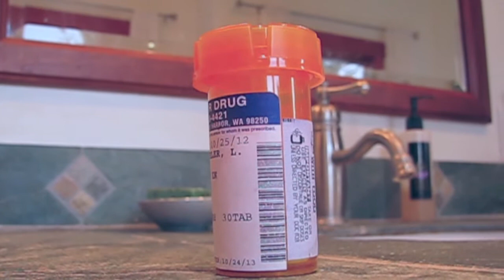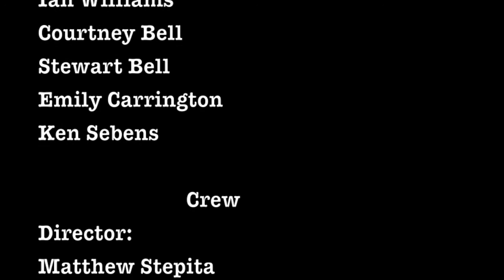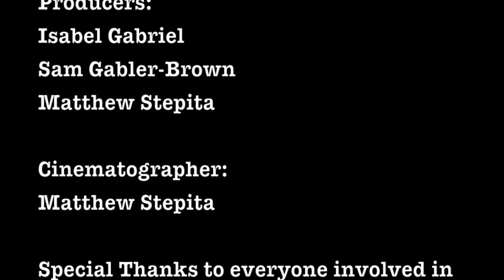13 reasons why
A short film adaptation of Thirteen Reasons Why by Jay Asher as for an English project at Friday Harbor High School. Song: Wonderwall by Oasis.